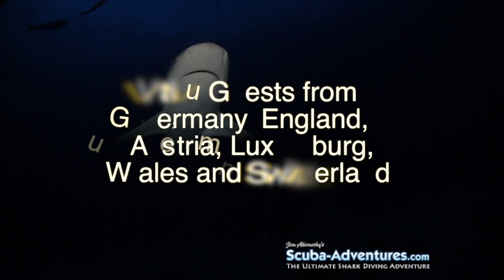120202 Shark Expedition Trip Video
Here are a few clips from our Shark Expedition to Tiger Beach, Bahamas. Visit Scuba-Adventures.com to explore the Diversity of Shark & Large Aquatic Wildlife Trips for Snorkelers and Scuba Divers.